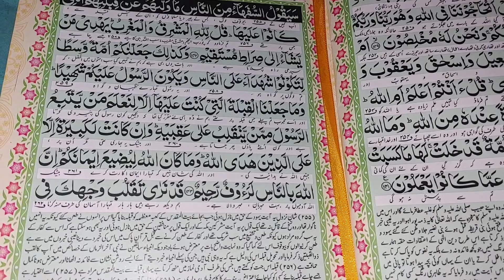Ramadan Mubarak ki pehli sehri|| Aj ek ghalati ho gaee mujh se